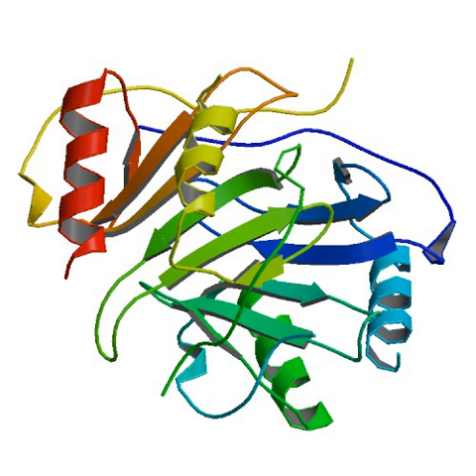Prothrombin complex concentrate | Wikipedia audio article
00:01:39 1 Medical uses
00:02:53 2 Contraindications
00:03:39 3 Chemistry
00:04:08 4 History

- Socrates

SUMMARY
Prothrombin complex concentrate (PCC), also known as factor IX complex, is a medication made up of blood clotting factors II, IX, and X. Some versions also contain factor VII. It is used to treat and prevent bleeding in hemophilia B if pure factor IX is not available. It may also be used in those with not enough of these factors due to other reasons such as warfarin therapy. It is given by slow injection into a vein.Common side effects include allergic reactions, headache, vomiting, and sleepiness. Other serious side effects include blood clots which may result in a heart attack, stroke, pulmonary embolism, or deep vein thrombosis. Antibodies may form after long term use such that future doses are less effective.Prothrombin complex concentrate came into medical use in the 1960s. It is on the World Health Organization's List of Essential Medicines, the most effective and safe medicines needed in a health system. It is made from human plasma. A version that is made by recombinant methods which only contains factor IX is also available. In the United States a dose of PCC costs about 900 USD. A number of different formulations are available globally.